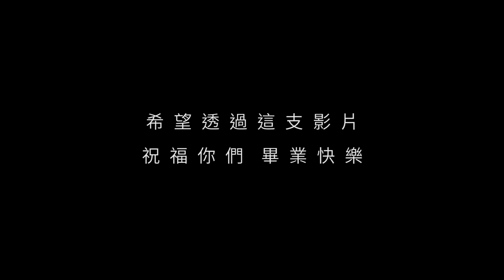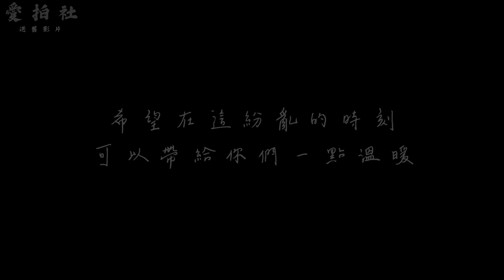愛拍社送舊影片